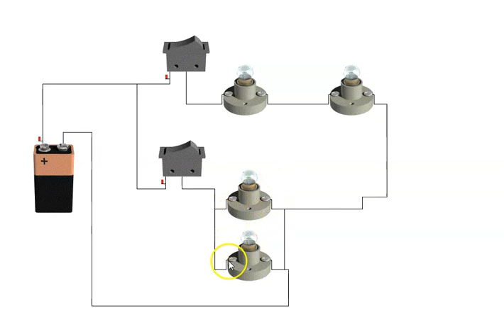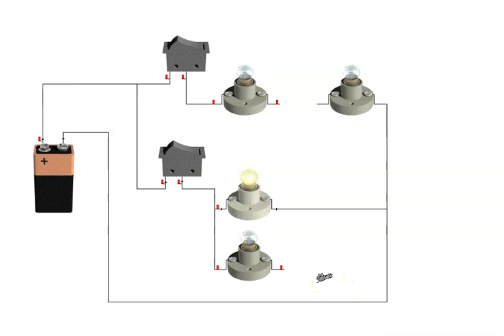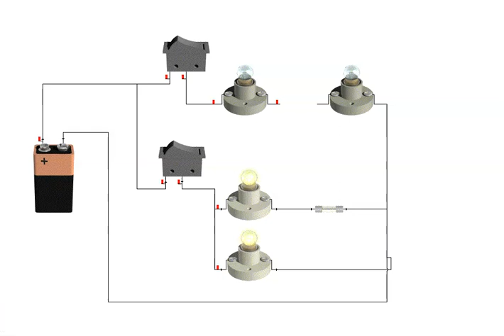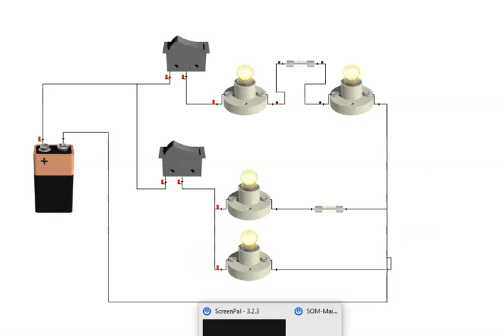conexion de lamparas en serie y en paralelo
en este video podemos ver la conexion de dos lamparas en serie y dos en paralelo